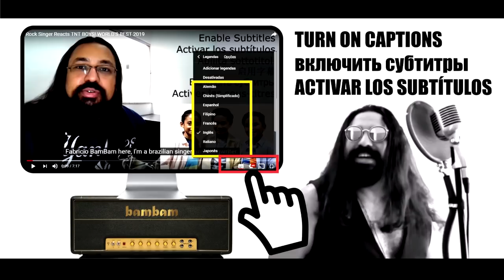SOHYANG 김소향! I Have Nothing - Reaction Reação & Artistic Analysis (SUBS)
Brazilian singer and songwriter, Fabricio Bambam reacts and analyzes (technical & artistic analysis) to Sohyang "I Have Nothing"!

Beautiful beautiful voice and awesome artistic performance! Love it!

BamBam